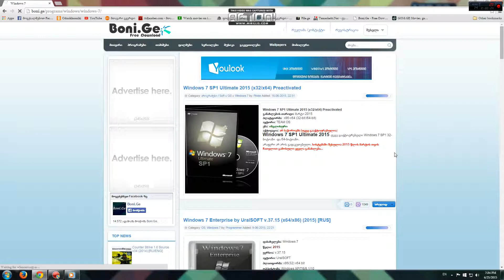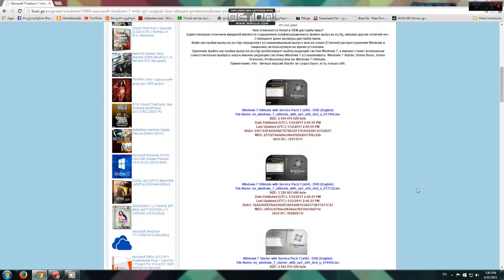Download free original windows 7